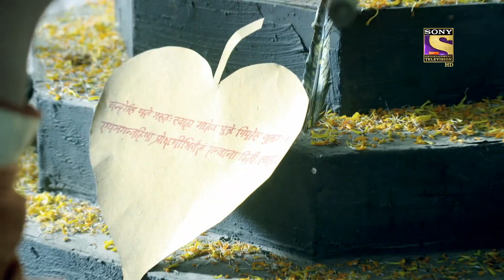हनुमान ने किया मेघासुर का वध | Sankatmochan Mahabali Hanuman - Ep 289 | Full Episode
A deadly battle takes place in which Hanuman is fighting with Meghasur. King Jatayu and others are concerned about Hanuman's wellbeing, as they feel that Meghasur is a deadly snake.